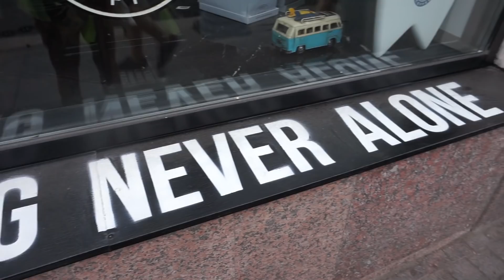Прогулки с Любимыми, Поющие Фонтаны и Секонд / ТОТСАМЫЙВЛОГ || Alyona Burdina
В этом видео я встречаю Сашу, снова приготовила кабачковую запенку, Coffee like, поющие фонтаны, Секонд "Желтая вешалка" на Жуковского 39, Серф на Гороховой, гуляем по Петербургу, Исаакиевский собор, Новая Голландия, Голицин Лофт, Грузинская кухня. И попрощались с любимой Аленой)

Привет. Меня зовут Алена,живу в северной столице.